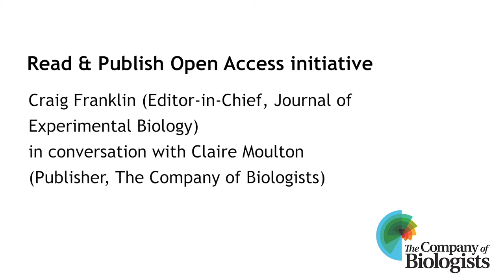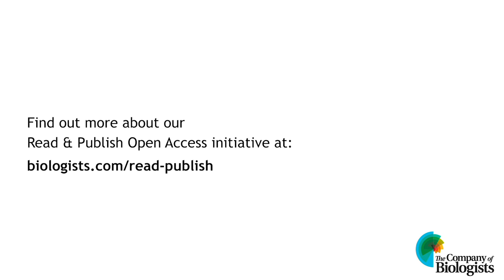Read & Publish voices: Craig Franklin, Editor-in-Chief of Journal Experimental Biology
We talk with Craig Franklin, Editor-in-Chief of Journal Experimental Biology (JEB), about the success of our Read & Publish initiative, and its particular impact on JEB in greatly increasing the number of Open Access articles published in the journal.